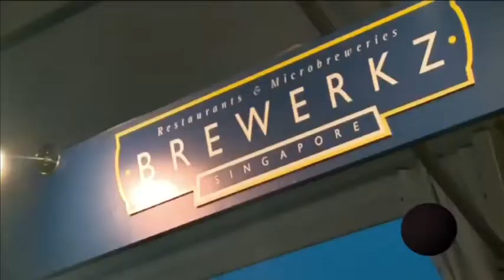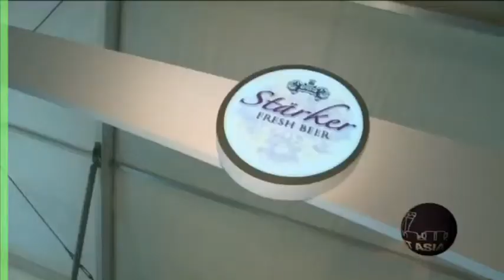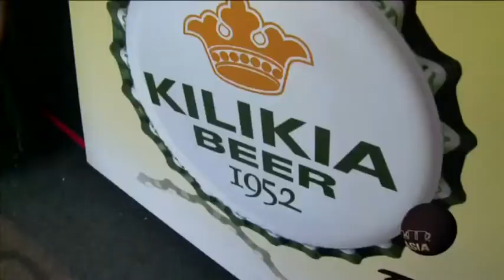Beerfest Asia 2010